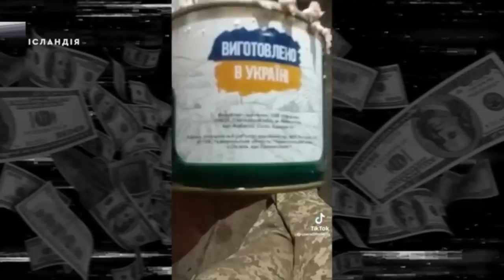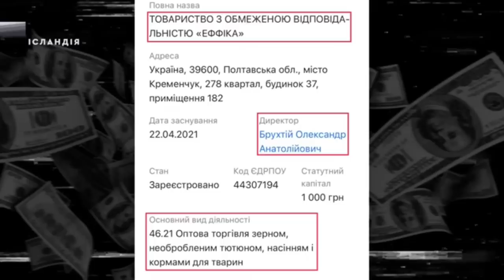Зіпсовані консерви на фронті. Хто і чим годує ЗСУ?